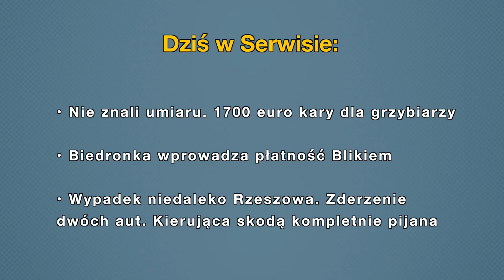Aktualności: 18.09.2018 | 3 (Tłumaczenie na Język Migowy - PJM)